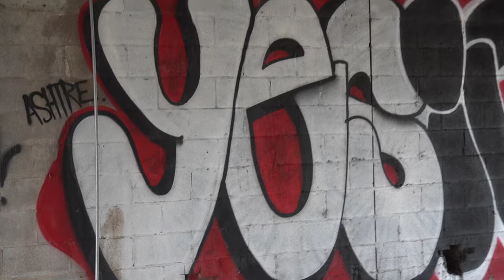Starze Rakkz - Diamond Pearl ( official music video )